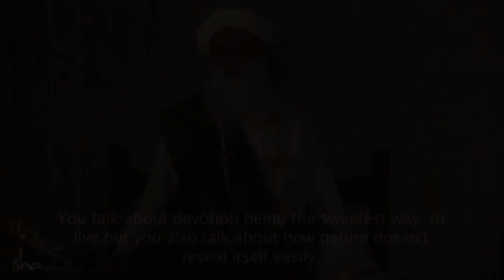Was ist Hingabe? | Sadhguru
Sadhguru enthüllt den Grund, warum die Erleuchtung für manche Menschen so weit weg scheint. Er erzählt die Geschichte von Vemanna, dem außergewöhnlichen Heiligen und Dichter von Telugu, und spricht von der Kraft der Hingabe und wie man sie nutzen kann, um zu höheren Dimensionen in sich selbst zu gelangen.

Mehr Videos & Blogs auf der Webseite